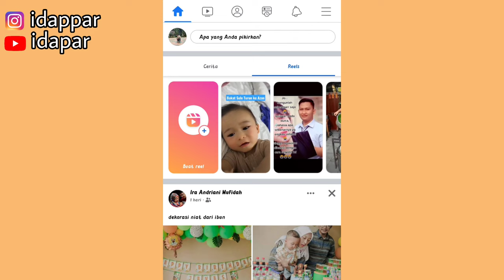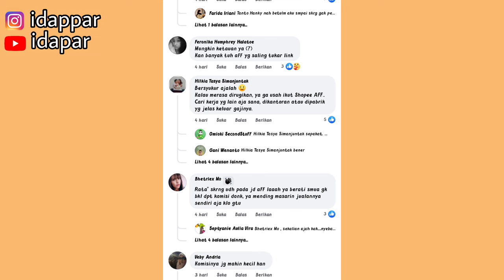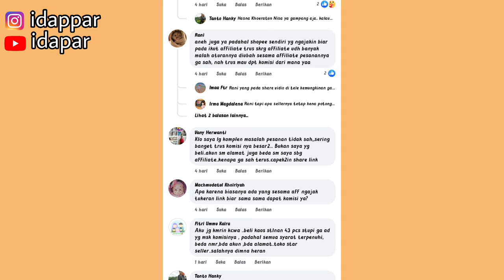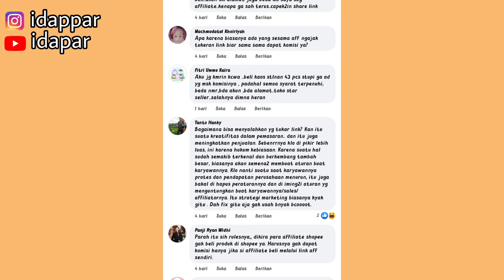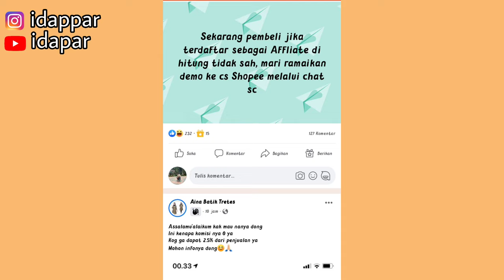KOMISI SHOPEE AFFILIATE AKHIR-AKHIR INI BANYAK PESANAN YANG TIDAK SAH ❌ | TERNYATA INI INFONYA!!